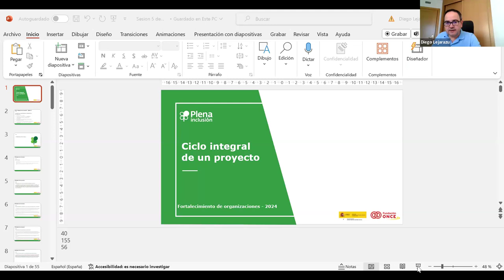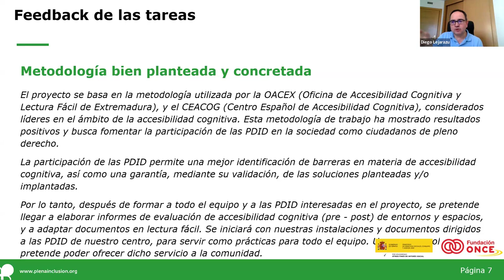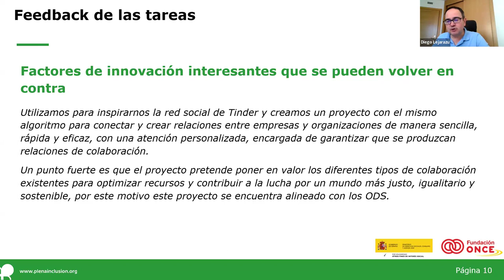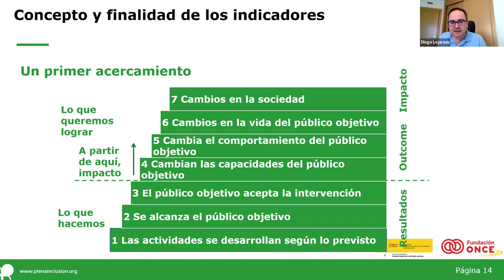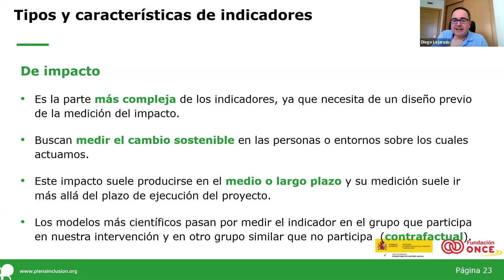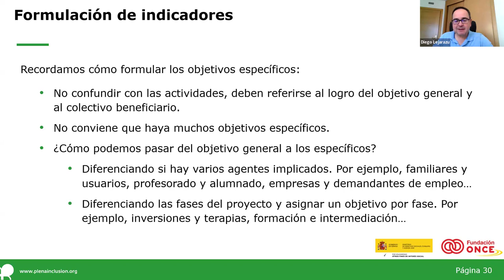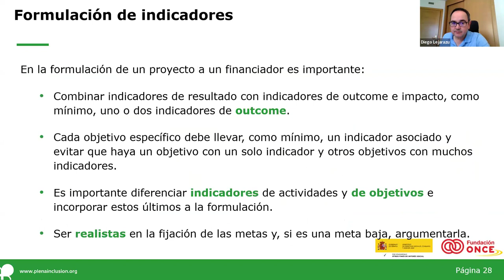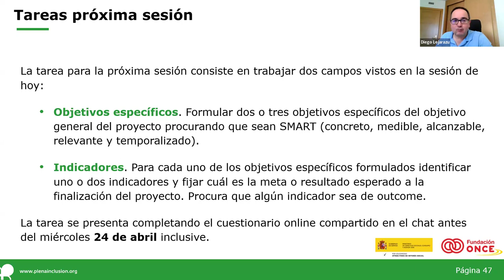Curso Ciclo integral del proyecto| Plena inclusión